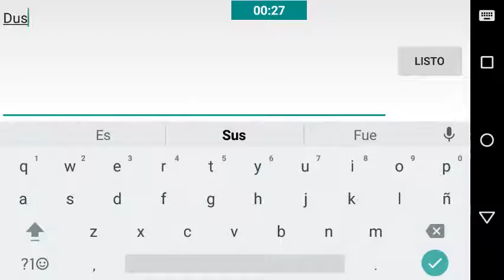Critical force matando zombis!!!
Critical Strike: en este gameplay juego en modo Zombie, yo solo contra decenas de  zombies, monstruos y kamikazes pero con el arma UMP45, sobreviviendo a los zombies en la zona de Stone Dust.Osea doble kamikaze!!!

Video #15